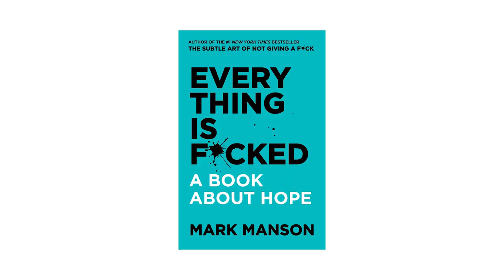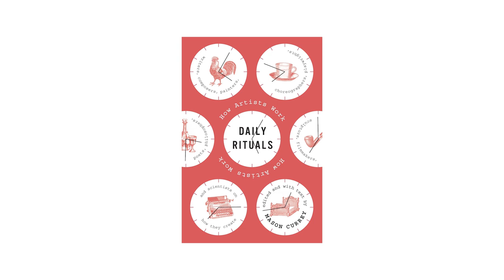5 Recommendations by Namita Dubey & Naveen Kasturia in 60 Seconds | TVF Aspirants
Wear a Mask. Stay Safe. Wash Hands. Keep Social Distance and please, please, please, wear a Mask.

Book Recommendations :
Normal People by Sally Rooney
AZADI: Freedom. Fascism. Fiction. by Arundhati Roy
Daily Rituals: Women at Work by Mason Currey
Tools of Titans by by Tim Ferriss

Read a book with us this month.
Our pick for May is 'Maus'.